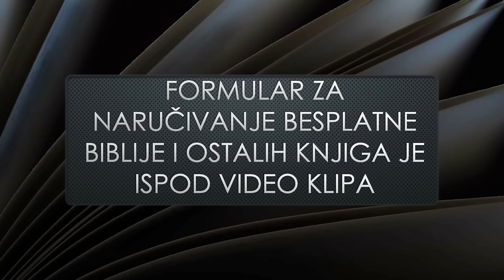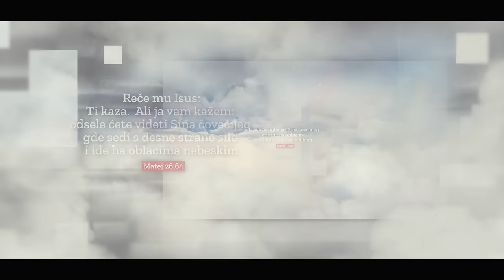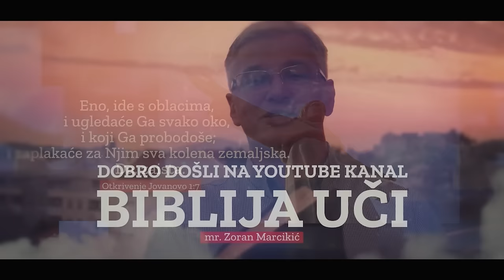33 ISKUSTVA JEDNOG TAKSISTE - Gost emisije: Miodrag Stefanović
mr Zoran Marcikic BIBLIJA UČI
MAJA MARCIKIĆ - YOUTUBE KANAL -

Reči istine:
👉👉mr Zoran Marcikić - BIBLIJA UČI